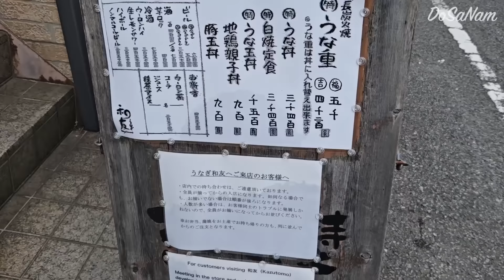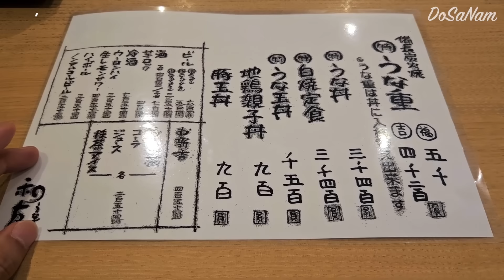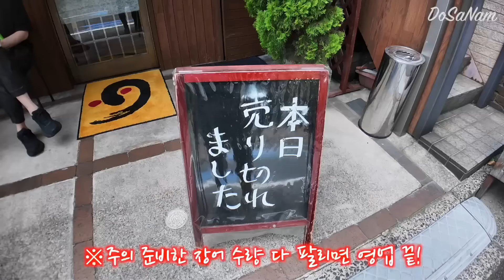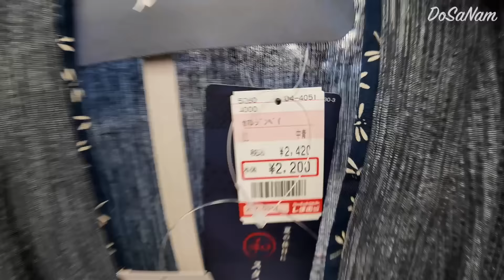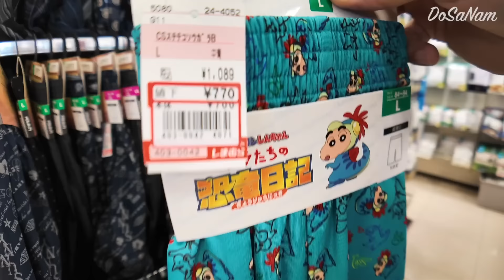장어 케익이 나오는🤣도쿄 1등(가성비) 장어 덮밥 집‼️ 【도쿄 맛집 여행】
멤버십🏅 가입하시면 멤버십만 볼수 있는 (찐 맛집) 영상 밎 여러가지 혜택을 누릴수 있어요👍

모든 영상은 업로드 후 멤버십 상관 없이 누구나 시청 하실수 있습니다.
다만 업로드 후 찐 맛집이라 판단 되는 가게 영상은 사전 공지 없이 멤버십 영상으로
전환 되오니 최대한 빨리 영상 시청 하시는 걸 추천 드립니다🙇‍♂️

선배님들🤗
안녕하세요.
도사남(도쿄사는남자)입니다.

Google Map📍
우나기 카즈토모 (うなぎ 和友)